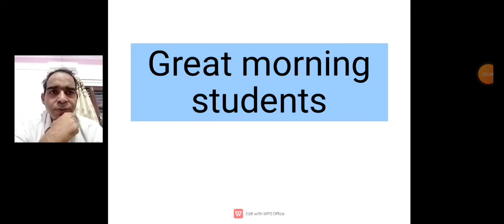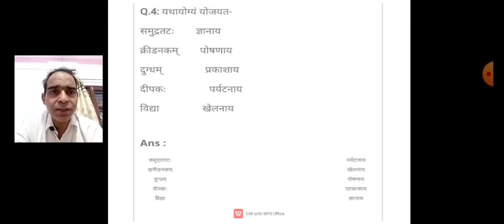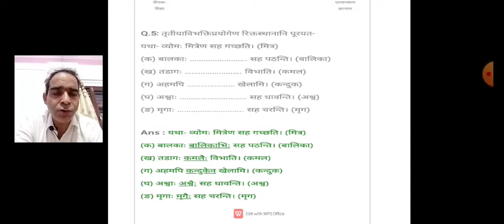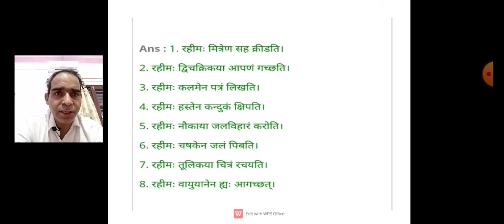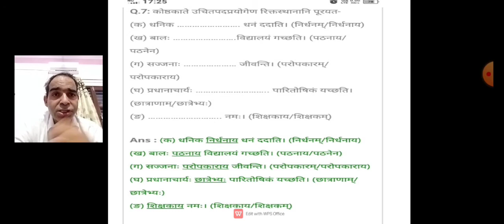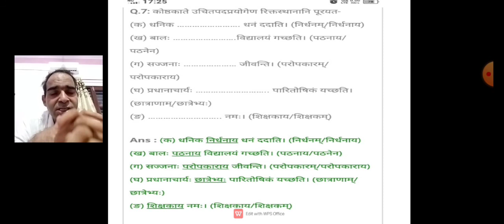6th(Skt)Ch.6 समुद्रतट: अभ्यास कार्य Video 5